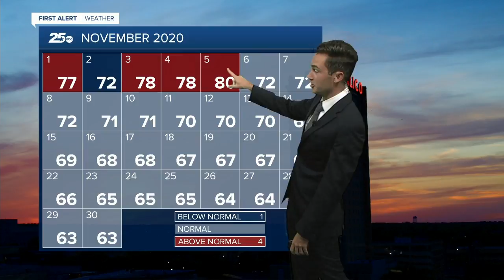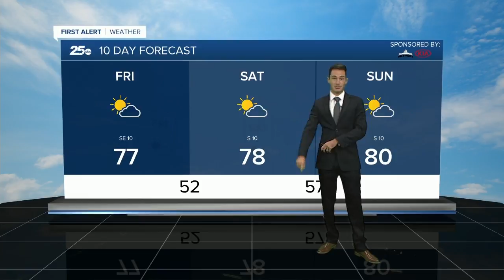Patchy morning fog, mostly sunny this afternoon